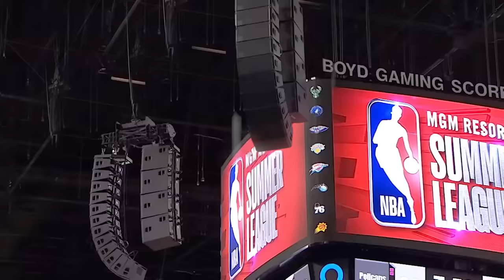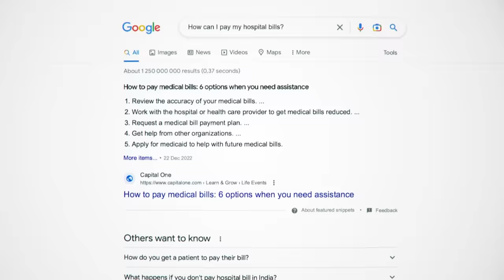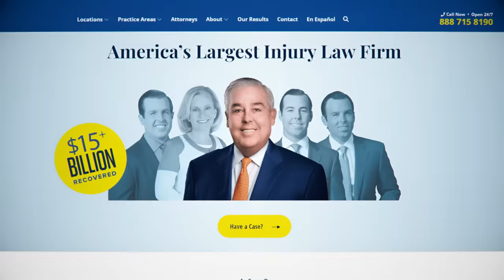Crazy NBA Moments..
These Are Crazy NBA Moments..